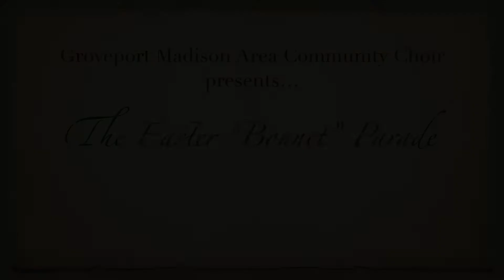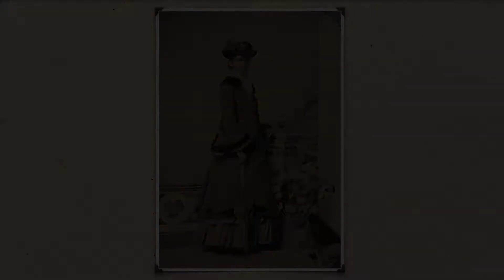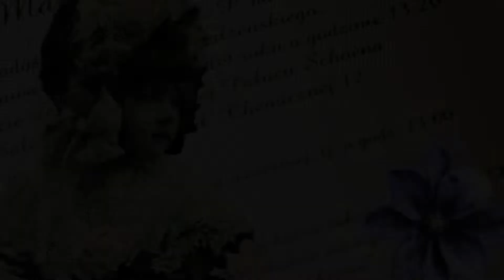Easter Parade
Remember the days when ladies dressed in their finest and donned beautiful hats and bonnets for Easter Sunday?  Some still do!  We hope you enjoy a few of our members showing off some of the hats we have in our costume room collection.  We wish everyone a very happy Easter and beautiful Spring!  We can't wait till we can perform in person for you again!

We do not own or have any rights to the film clip shown or music performed in this video.